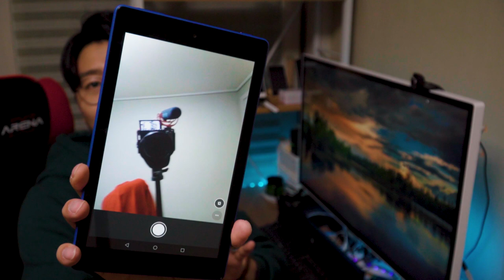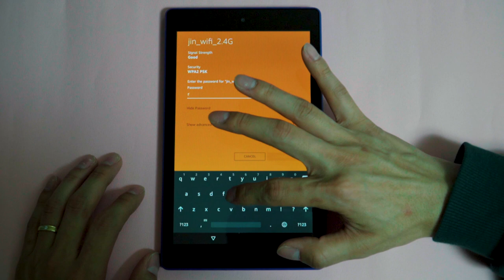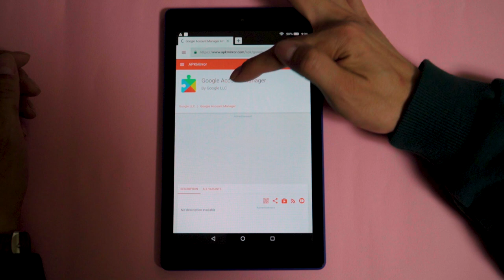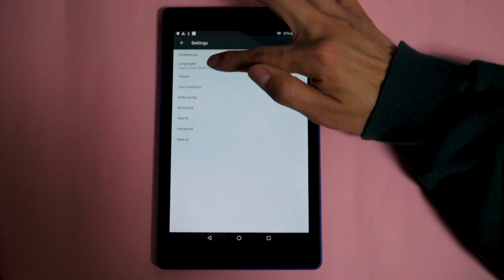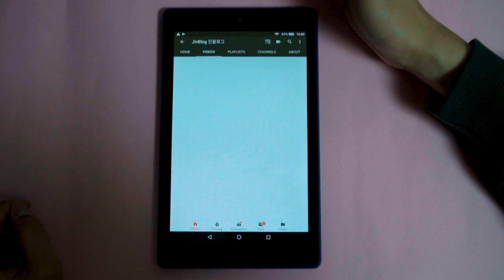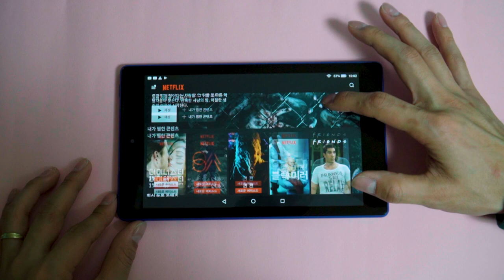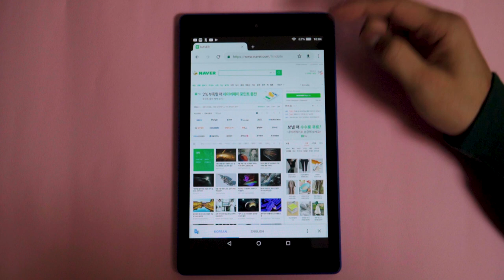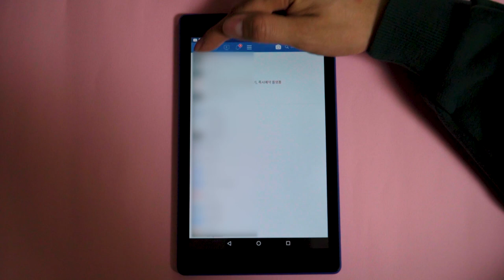🎁 [리뷰] $66 아마존 파이어 HD 8 (2018) 영상시청/전자책 가성비 태블릿 📱 | 추천 넷플릭스 유튜브 태블릿추천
저번 샤오미 태블릿도 정말 저렴하다고 소개했지만, 이번에는 정말 저렴한 태블릿을 모셔왔습니다.
넷플릭스, 유튜브, 리디북스, 인스타그램, 페이스북 아주아주 잘 동작합니다

* 꼭 순서대로 설치해주세요

1. Google Account Manager

2. Google Services Framework

3. Google Play Services

4. Google Play Store